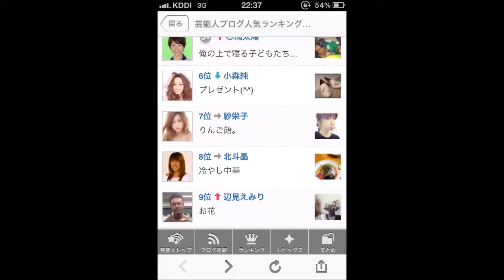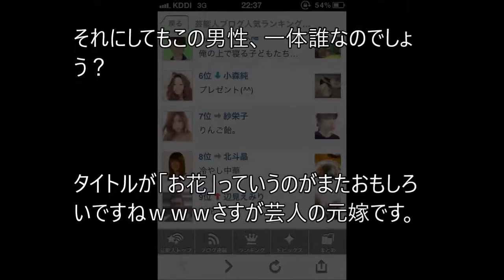【悲報】辺見えみりさんが大変なことになっている！！！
↓おススメ動画↓
辺見えみりをYAHOO!急上昇中人物で見かけたのでGoogle画像検索してみた。
踊る!さんま御殿!!  2016年11月22日　結婚は本当に幸せか？ラブラブ結婚組VSバツありSP 161122
辺見えみり、白石美帆の結婚に驚き「言ってよ！」　「ナチュラルムーニー」発売記念イベント 会見
【※悲報】辺見えみりさんが大変なことになっているwww⇒驚愕の姿をご覧ください
大竹まことゴールデンラジオ 2016年9月26日 辺見えみり、鈴木邦男、森永卓郎
大竹まことゴールデンラジオ 2016年5月2日 辺見えみり、 笑福亭笑瓶、森永卓郎

※引用元はチャンネルの概要欄をご覧ください。